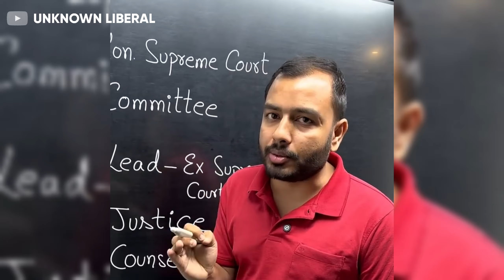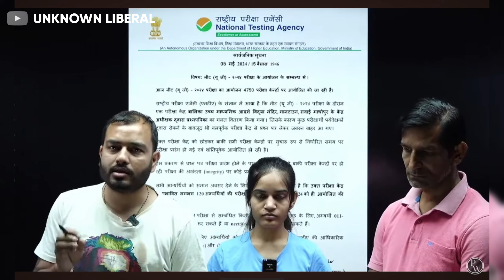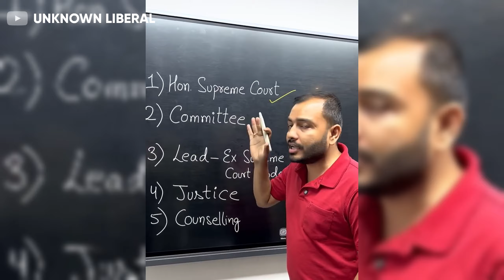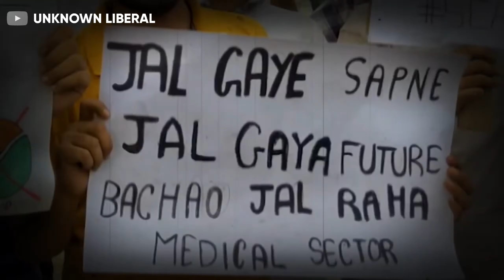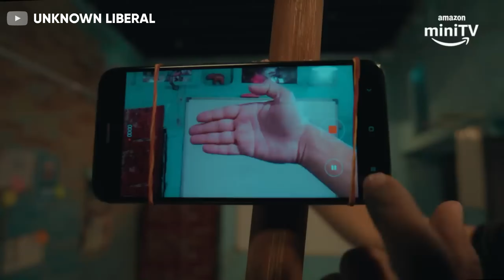NEET SCAM 2024 REALITY | Alakh Pandey Exposed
**Video Description:**

Welcome to our latest video, "NEET SCAM 2024 | Alakh Pandey's Reality | Exposed @dhruvrathee." In this explosive exposé, we delve deep into the alleged NEET scam of 2024, bringing you all the critical details and uncovering the truth behind one of the biggest controversies in the education sector.

### What You’ll Learn in This Video:

1. **Overview of the NEET Scam 2024:** We begin by explaining the background of the NEET exam, its significance for medical aspirants in India, and the gravity of the 2024 scam allegations.
2. **Alakh Pandey's Involvement:** Alakh Pandey, popularly known as Physics Wallah, has been a prominent figure in the educational space. We investigate his purported involvement in the scam, separating fact from fiction.
3. **Investigation Insights:** With insights from investigative journalist Dhruv Rathee, we present a detailed account of how the scam unfolded, the parties involved, and the impact on students and educational institutions.
4. **Impact on Students:** The video highlights the ramifications of the scam on thousands of NEET aspirants, their dreams, and their future.
5. **Legal and Ethical Implications:** We discuss the legal actions taken against the accused and the ethical concerns surrounding this issue.
6. **Response from Authorities and Influencers:** Hear from educational authorities, influencers, and stakeholders about their perspectives on the scam and the steps being taken to prevent such incidents in the future.

### Why This Video is Important:

This video is essential viewing for students, parents, educators, and anyone interested in the integrity of educational examinations in India. It sheds light on the systemic issues that allow such scams to occur and emphasizes the need for transparency and accountability in the education system.

### Key Moments:

- **Introduction:** 0:00
- **Background of NEET and Its Importance:** 2:15
- **Alakh Pandey’s Profile:** 5:45
- **Details of the Scam:** 10:30
- **Dhruv Rathee’s Investigation:** 15:20
- **Impact on Students:** 20:50
- **Legal and Ethical Analysis:** 25:00
- **Authorities' Response:** 30:15
- **Conclusion and Call to Action:** 35:00

### Call to Action:

Your support helps us continue to bring crucial issues to light.

### Engage with Us:

We value your opinions and experiences. Have you or someone you know been affected by the NEET 2024 scam? Do you have thoughts on how to prevent such scams in the future? Let's foster a community of informed and vigilant individuals who stand against corruption and advocate for fair education.

Together, we can make a difference in ensuring a fair and transparent educational system for all.